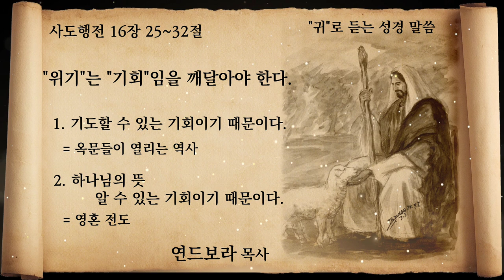["귀"로 듣는 성경 말씀] "위기"는 "기회"임을 깨달아야 한다. | 연드보라 목사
제목 :  "위기"는 "기회"임을 깨달아야 한다.

1. 기도할 수 있는 기회이기 때문이다.
  = 옥문들이 열리는 역사
2. 하나님의 뜻 알 수 있는 기회기 때문이다.
  = 영혼 전도